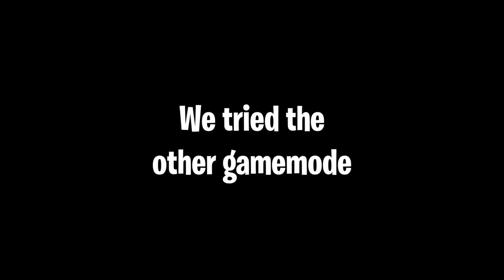Liar's Bar After Dark Is Hilarious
Liar's Bar is literally the most hilarious game we've played since Lethal Company. Let me know if you want more Liar's Bar videos.